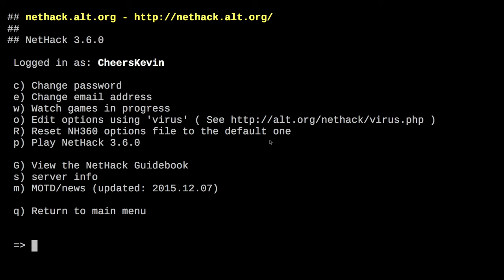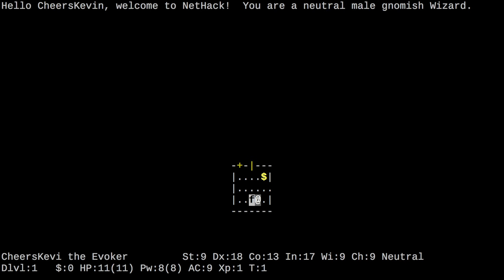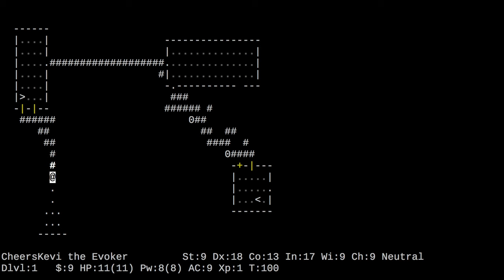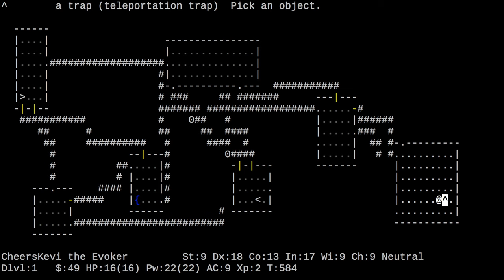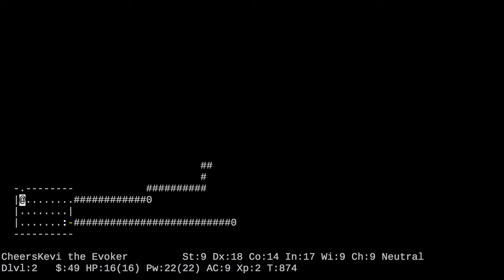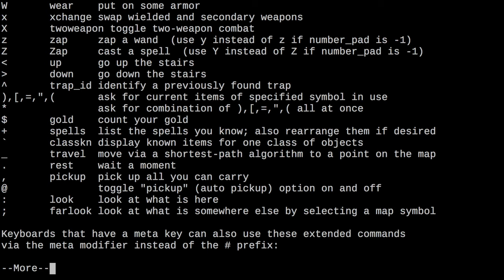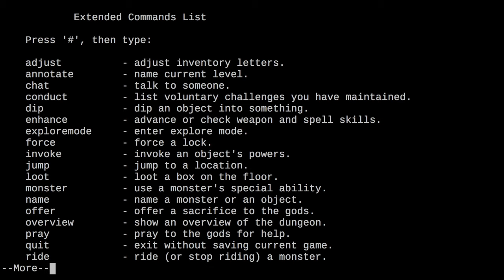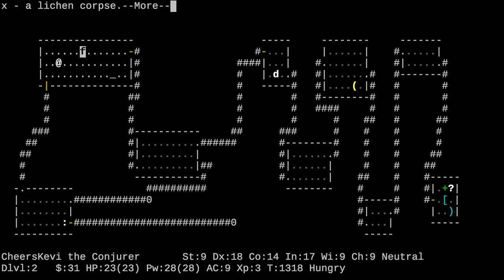NetHack is the Best Hack!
It's time to get retro with one of the best games I've never played!